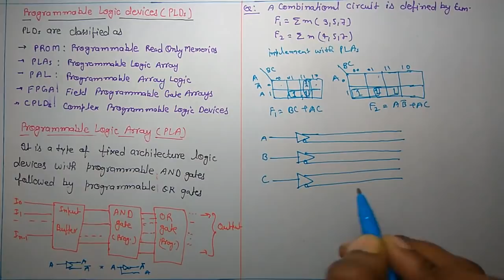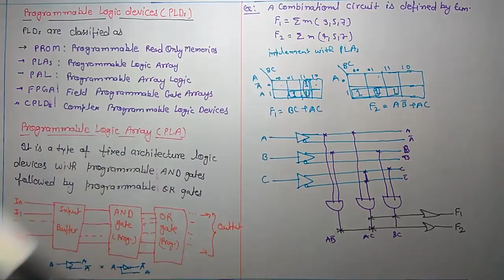PROGRAMMABLE LOGIC ARRAY-PLA-LECT-50